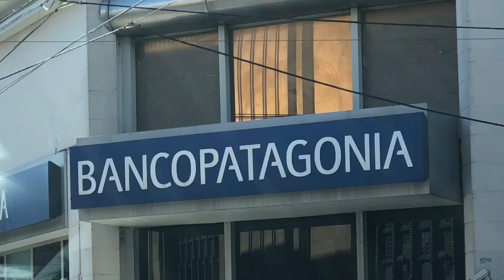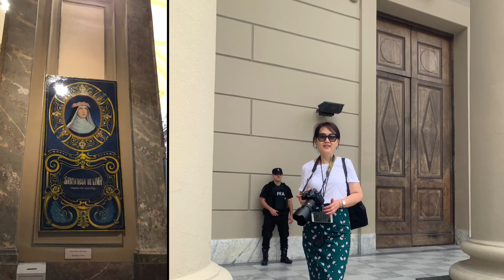1/1/2020游览布宜诺斯艾利斯市中心晚上看传统的汤探戈秀。